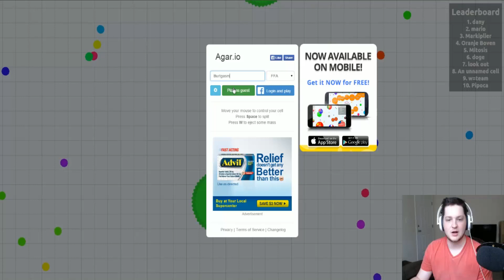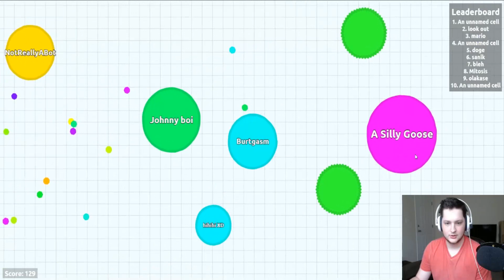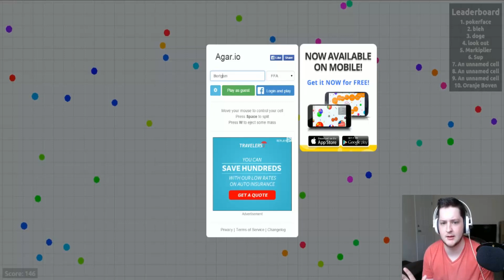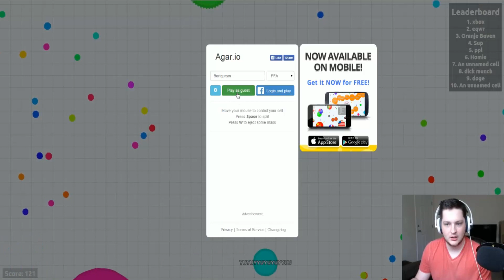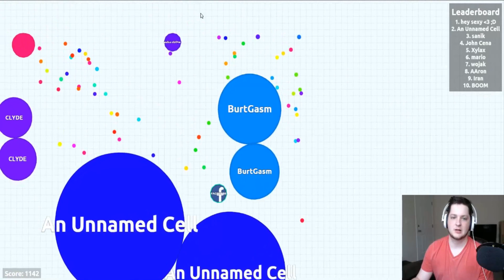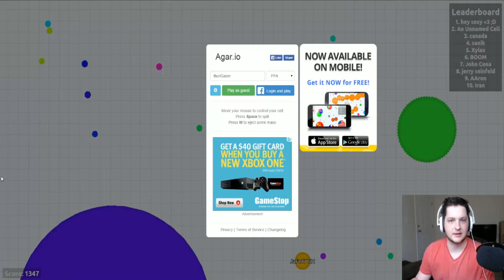Why Bodil40 Sucks!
No real Quarrel with me and the Bode so have no fear, but if you'd like more Agar.io show so :D

Want to send Fan art or a Letter!?
Joshua Burt
Northport, Alabama 35476